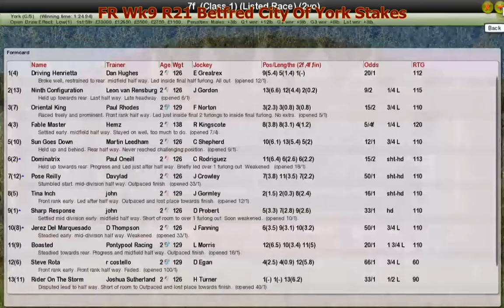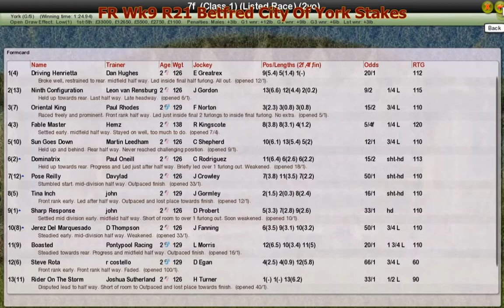FR Wk9 R21 Betfred City Of York Stakes